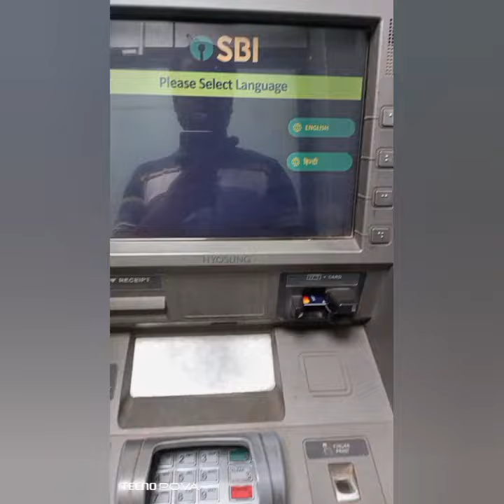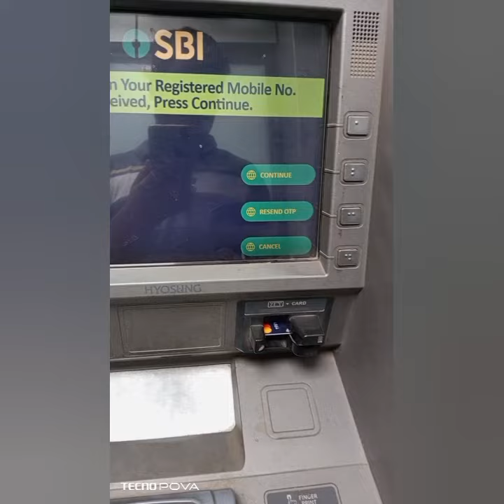How To Activate Sbi Debit Card For Online Transaction | Sbi Debit Card Online Transaction Activation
How To Activate Debit Card For Online Transaction || Debit Card Online Transaction Activation

Nasmskar Dosto is video mein main aapko bataunga ki  sbi debit card ko online transaction ke liye kaise activate kar sakte hai.

° debit card online transaction activate

° debit card online transaction activation

° debit card online payment not working

° debit card online payment not working sbi

° debit card activation for online transaction

° debit card activation

° debit card activation

° debit card not active for ecom transaction

° your sbi debit card ending with is not active for domestic ecom

Queries Solved:-
1) How To Activate Debit Card For Online Transaction
2) How To Activate Debit Card
3) How To Activate Debit Card In Atm Machine
4) How To Activate Sbi Atm Card
5) How To Activate Sbi Atm Card Online
6) how to activate sbi atm card for domestic ecom transaction by yono
7)How To Activate Sbi Debit Card For Online Transaction
8) sbi debit card online transaction activation
9) Sbi Atm Card Online Payment Activation
10) Sbi Atm Card Online Payment Problems
11) Sbi Debit Card Online Payment Not Working
12) Sbi Debit Card Not Working
13) sbi debit card domestic ecom activation
14) sbi debit card domestic ecom activation atm
15) sbi debit card domestic ecom activation by sms